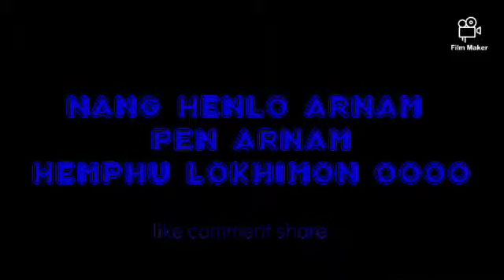new Karbi lokhimon song.nang henlo arnam pen arnam hemphu lokhimon...song mp3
Bikas terang